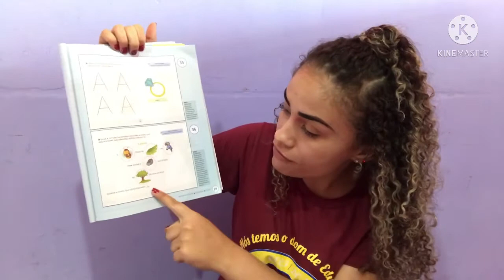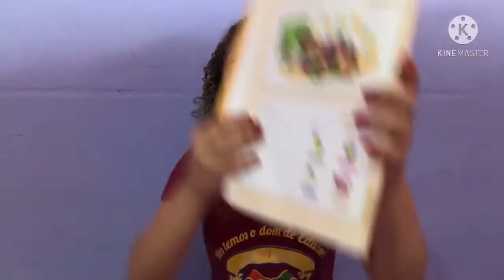Linguagem, vogal A. 🐝